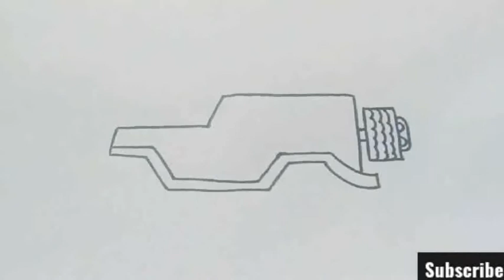How to draw Jeep